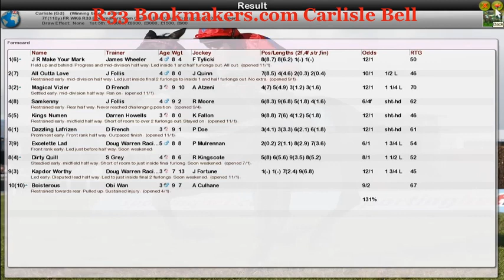FR WK6 R33 Bookmakers.com Carlisle Bell